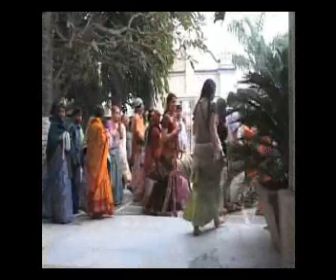Srila Govinda Maharaja decleared Srila Acharya Dev as SCS Math Acharya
Being Krishna Conscious
Most Easy Method of Chanting
Reality Of ISKCON Gurus?
Hare Krishna Gurus Case Study
ISKCON Money Goes To USA?
Krishna Consciousness Is Spreading RAPIDLY
How Americans Became Krishna Bhakts
Sri Gaur Nitai Rath Yatra
Hare Krishna Hare Rama Kirtan, Bhakti, Bhajan
Guru Purnima
MIND BLOWING KIRTAN MELA
तिलक लगाओ हरी के हो जाओ
Basic-धाम अपराध
Why Krishna consciousness the highest consciousness
Spreading KRISHNA Consciousness
Prabhupada Attacked by Communists and Christians at Latrobe University
HOW I CAME INTO KRISHNA CONSCIOUSNESS?
Learn Mind Control
चंचल मन | "How To Control Mind"
Krishna's Plan or My Mistake?
क्या AADIPURUSH ने तोड़े क़ानून
श्रील प्रभुपाद की जीवन गाथा
GOLD MEDAL SECRET‼️ How I Balanced My Bhakti & Study?
Krishna consciousness | iskcon kirtan dance | Hare Krishna hare krishna
Hare Krishna kirtan - best kirtan hare krishna bhajan - kirtan song - iskcon kirtan
DON’T SKIP || FULL GUIDE || How To Observe Chaturmas Vrata 2023‼️
99% People Don’t Know The REAL REASON of Rathyatra 😱 MOST CONFIDENTIAL LILA OF RADHA KRISHNA
This is called KRISHNA Consciousness
Understanding Krishna Consciousness
RATHA YATRA Chaguanas 2023. INTERNATIONAL SOCIETY FOR KRISHNA CONSCIOUSNESS
Want To Become Spiritual Person? || FIRST STEP IN BHAKTI
Radhe Radhe Ho (Live) - Shankaridasi | Kirtan Sessions
The Science of God 1080p -- Introduction to Krishna Consciousness by Srila Prabhupada
Joy of Krishna Consciousness 019 - Radha Govind Devji! Bhajan
VLOG || Dancing & Singing
Benefits of Applying TILAK on Forehead
Krishna Enlightens Arjun With Subtitles (Bhagavad Gita) Mahabharat
EVERY STUDENT & PROFESSIONAL MUST WATCH || How To Wake Up Early in the Morning?
Kirtana and basic Krishna Consciousness philosophy
|| Best way to get rid from depression/ anxiety by krishna conscious tips & tricks || BeIng GlOosY
Best Divine Kirtans of Srila Prabhupada
Control Your Lusty Desire by Krishna Consciousness
Prabhupada Japa 16 rounds | Prabhupada Chanting 16 rounds | Prabhupada Japa Video|
DO THIS to Tolerate Any Pain in Life
Hare Krishna Dhun - 2 || हरे कृष्णा अदभुत धुन || ISKCON kirtan || Hare Krishna Kirtan || Vrindavan
Take to Krishna consciousness to get real happiness
A fake Guru cannot know God. He can only cheat!
Do You Have These 3 Things? || How To Surrender To Krishna?
Krishna Consciousness Movement